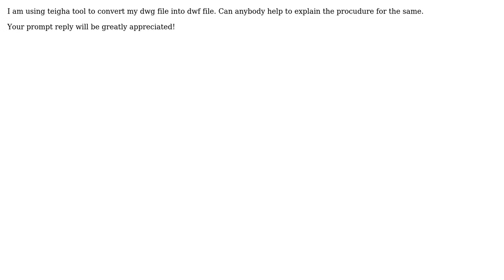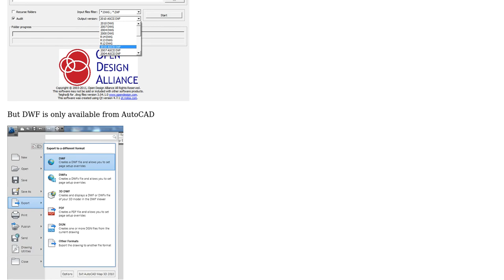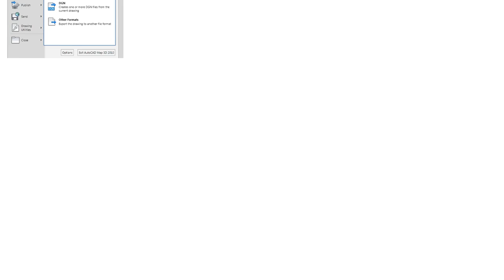GIS: Convert .dwg file into .dwf file using Teigha tool (3 Solutions!!)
GIS: Convert .dwg file into .dwf file using Teigha tool

With thanks & praise to God, and with thanks to the many people who have made this project possible! | Content (except music & images) licensed under CC BY-SA | Music | Images & others | With thanks to user Tonyheideman user Mapperz user Brad Nesom user annie and the Stack Exchange Network Trademarks are property of their respective owners. You are responsible for your own actions.